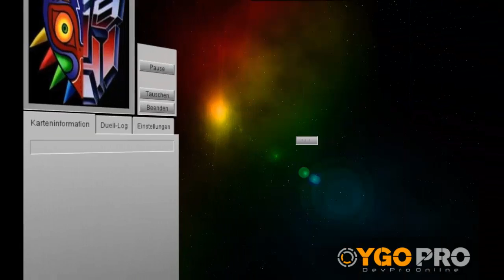Random Replays [#20]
Habt ihr spannende oder epische Replays?